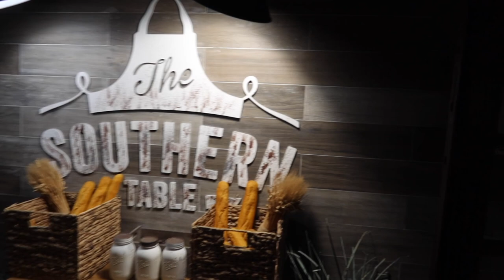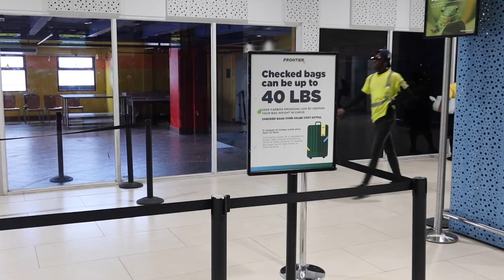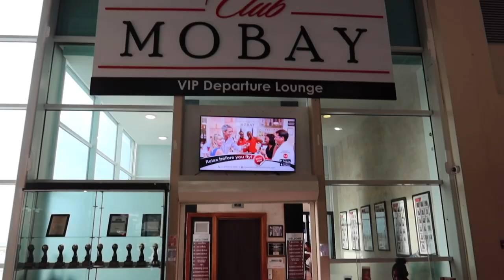Sandals OCHI Vlog Day 5 | Poolside Breakfast BUFFET | Departure & CLUB MOBAY Details and Review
This is the last day vlog in our Sandals Ochi series. We wake up and enjoy the breakfast buffet at Southern Table and show you what options they offer.  We also get our favorite pizza one last time. We then show you departure and how that works at Sandals. We explain Club Mobay and give you our honest review.